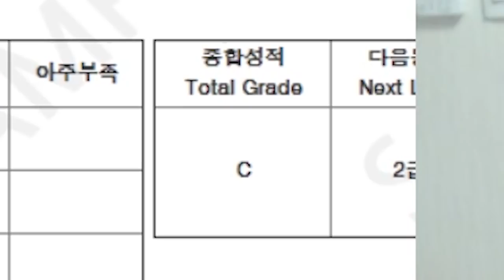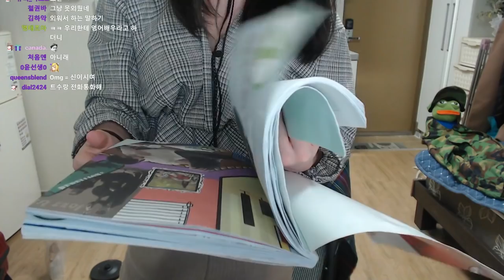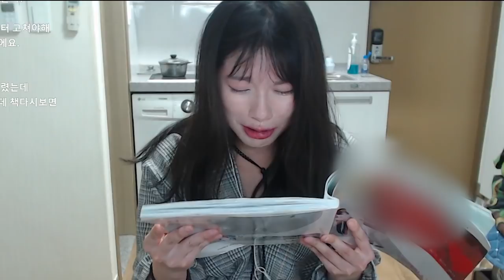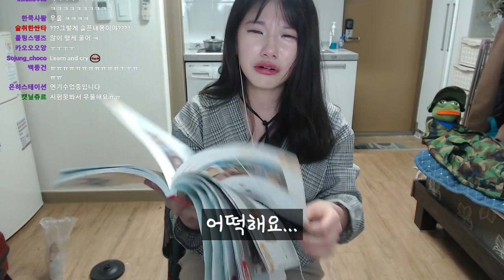실패는 성공의 어머니 다.. 한국어 시험에 떨어졌어요.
실패는 성공의 어머니 다.